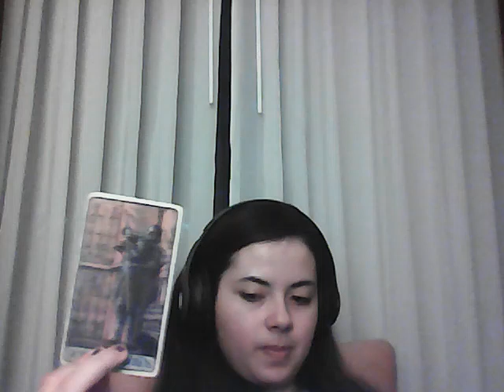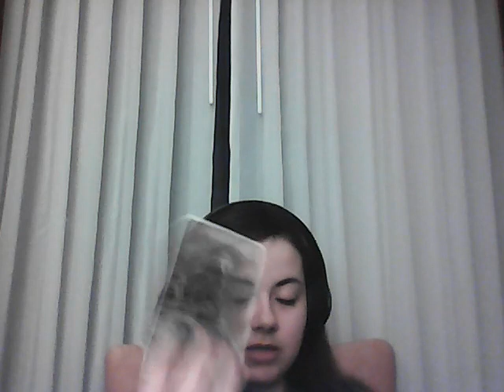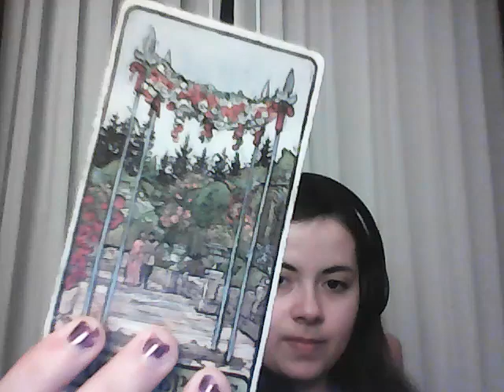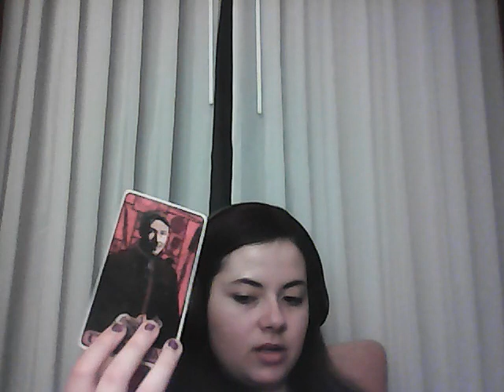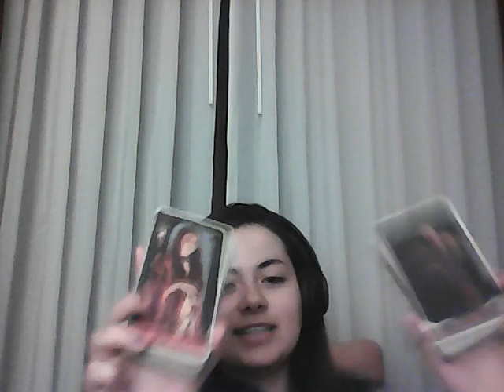Aquarius AND THEY STILL HAVEN'T LEARNED! Tarot March 2023